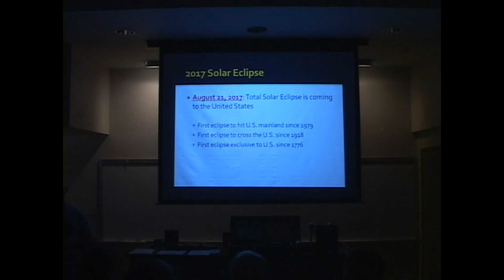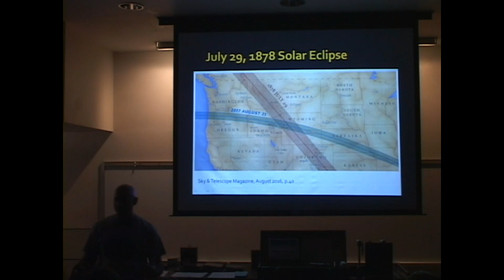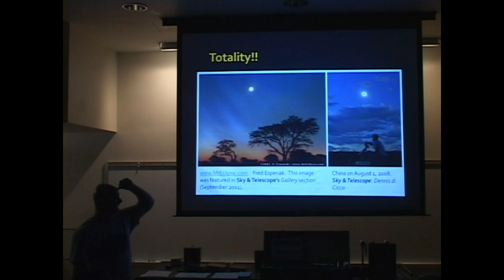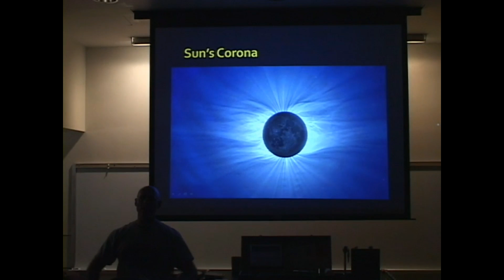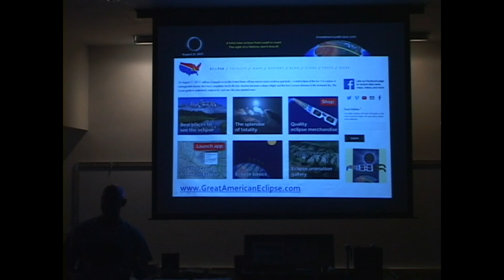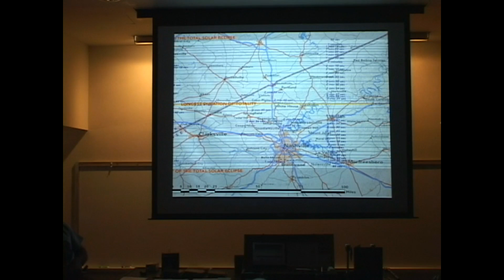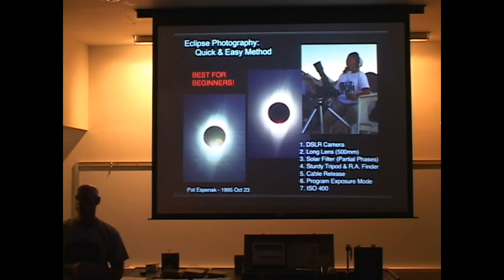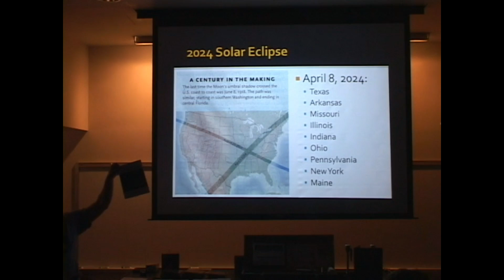Total Solar Eclipse of August 21, 2017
Jeremy Veldman gives an overview of the Total Solar Eclipse that's coming to the U.S. on August 21, 2017.  This is the first solar eclipse to hit the U.S. mainland since 1979 and the first one to cross the country since 1918.  Jeremy discusses solar eclipses in general, the awe-inspiring effect of witnessing totality, maps of the path of totality, projected weather patterns and where to be to witness the solar eclipse of August 21, 2017.  From MAS general meeting on May 5, 2017.